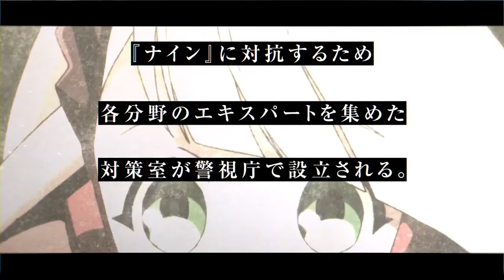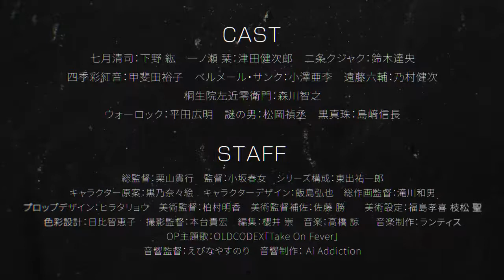Keishichou Tokumu bu Tokushu Kyouaku han Taisaku Shitsu Dai Nana ka Tokunana Pv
Lấy bối cảnh của Tokyo ở một thế giới khác, câu chuyện dõi theo bước chân của Tokunana - một đơn vị tập hợp những người đặc biệt thuộc Phòng Cảnh sát Thủ đô. Tokunana chiến đấu chống lại "Nine" - một tổ chức tội phạm chuyên tôn thờ những con rồng đã từng tồn tại ở thế giới này.